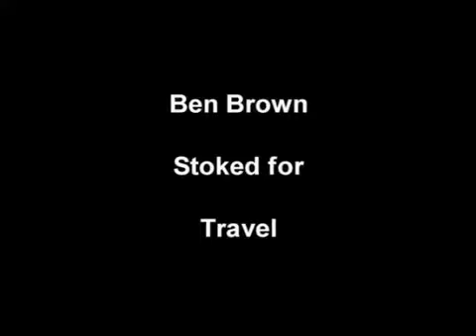Because the Dos Equis man isn't eligible to apply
Help send Ben abroad!